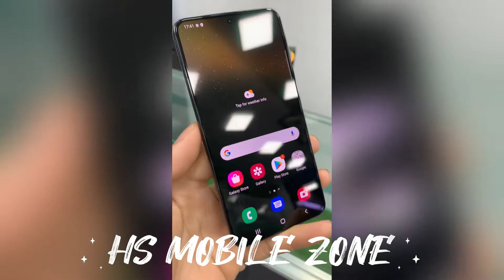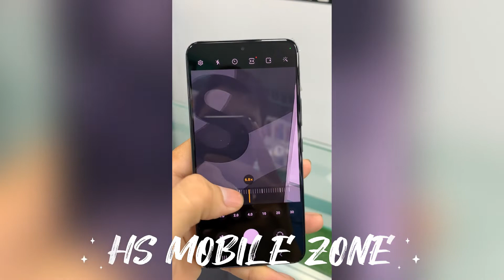SAMSUNG A22 BLACK LOOK🔥🔥